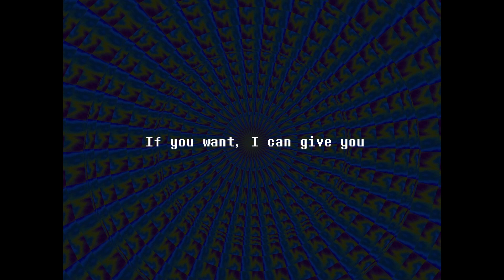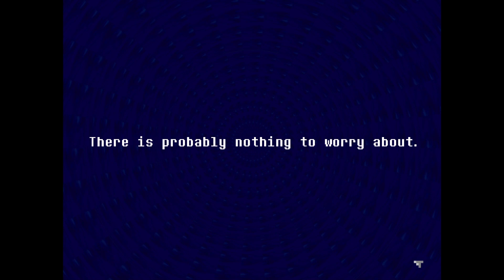Trippin On Acid?? (EverHood Ep3)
Bruh, this game is nuts i swear. these songs were kinda hard and my brain was dying tryna work out what to do lol. anyways hope you enjoy this video!! :D